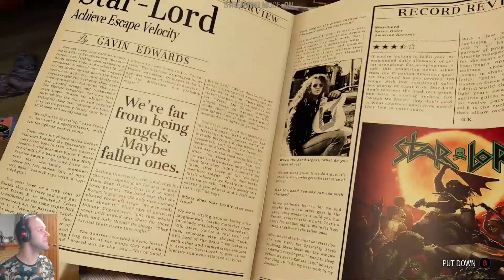Marvel's Guardians of the Galaxy végigjátszás 1. rész | Xbox Series X - Kezdjük!